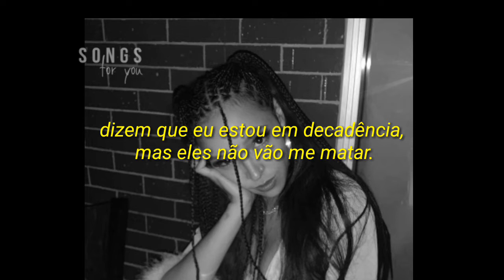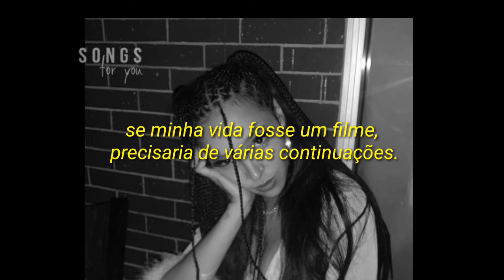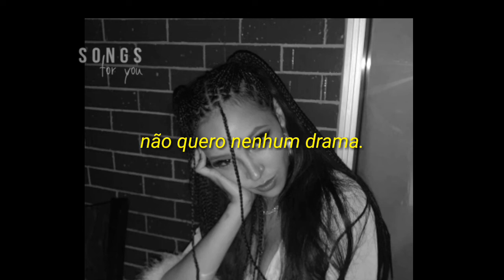no drama - tinashe (tradução)